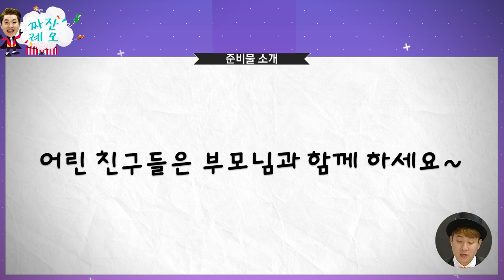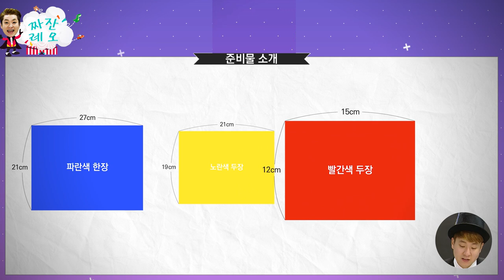돈을 만들어보자!! 마술로 백만장자가 되어보자! Let's Make Money! Magic Can Make Us Millianares.[짜잔레오-jja jan leo]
친구들!!
안녕하세요!~ 짜잔레오에용

용돈이 부족하시다고요??
100만장자가 되고싶다고요?? 진짜 백만장자요??

레오를 따라하면 순식간에 백만장자가 될수도 있습니다!

친구들 용돈 많이 벌어서 맛있는 떡볶이랑 짜장면 사드세용 ^_^
ㅡㅡㅡㅡㅡㅡㅡㅡㅡㅡㅡㅡㅡㅡㅡㅡㅡㅡㅡㅡㅡㅡㅡㅡㅡㅡㅡㅡ
친구들이 재미있게 볼수있는 장난감 마술 예능 채널 입니다!!